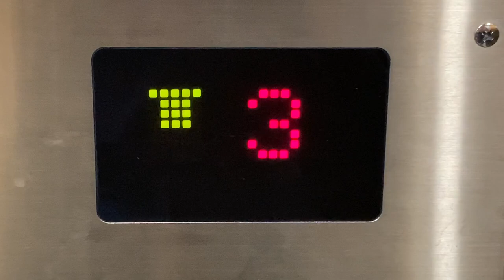統一精工 電梯(エレベーター) 樓層展示(階床表示) 顯示板(表示板) 臺灣桃園國際機場(台湾桃園国際空港) T1出發大廳(出発口)